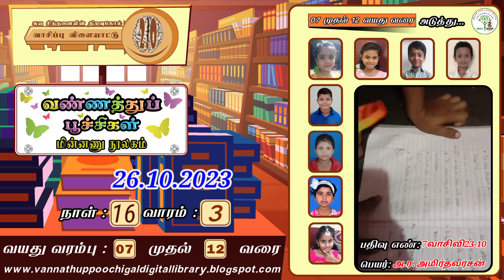#2.0 #26 #10 #2023 நாள்16 வாரம்3 வயது 07-12